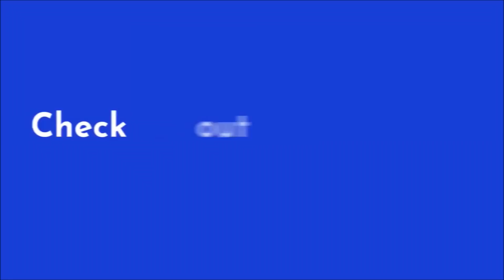NBA "KING OF ISOLATION" Game Winners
One on One or Isolation Game Winners! (Part 2 Maybe?!)

Source: NBA!